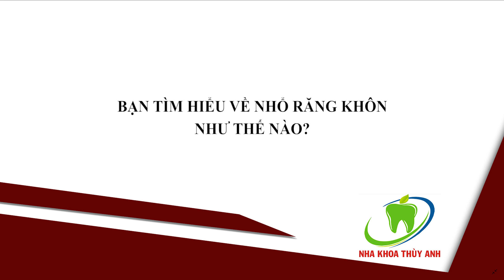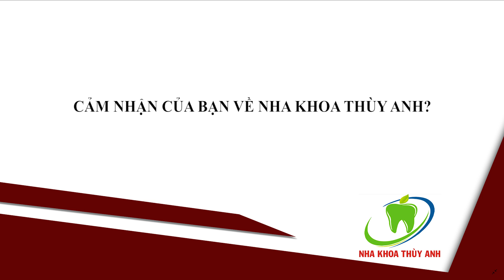''Em đã rất sợ trước khi nhổ răng khôn'' và kết quả không thể ngờ - Câu chuyện nhổ răng khôn của Lan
Lấy đà suốt 1 năm trời hôm nay mới dám quyết đi loại bỏ nó. Về cơ bản là bản thân là đứa cực kì nhát luôn nghĩ đến nó đau nên càng sợ. Nhưng khi trải nghiệm thì rất hài lòng khi làm răng ở Nha Khoa Thùy Anh.
Bước chân vào là bắt đầu sợ, nhưng cố dặn lòng là k_sao_đâu. Thế mà nằm lên ghê run chưa từng bao giờ run (nghĩ lại thấy xấu hổ) 😂😂. Ấy thế mà chưa đầy 5p đánh bay 2 cái răng của mình ( bán răng mà bị lỗ) 🤣🤣. Bs bảo xong rồi mà cứ ngơ ngơ vì k nghĩ nhanh đến thế, căn bản là chả thấy đau chút nào nên k biết gì.
🏠Địa chỉ:
👉TP Thái Nguyên: 184 đường Thống Nhất (khu Bắc Nam), phường Đồng Quang, Thái Nguyên